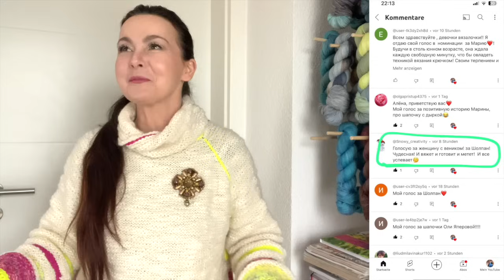Конкурс ,,Свяжем вместе позитив,, Часть 4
Отвечу на ваши вопросы по выбору пряжи и инструмента,
помогу с оформлением  заказа
с понедельника по пятницу.
Быстрая связь со мной в инстаграм.